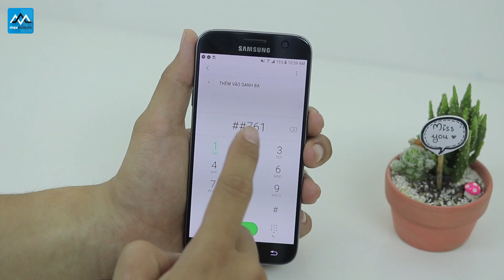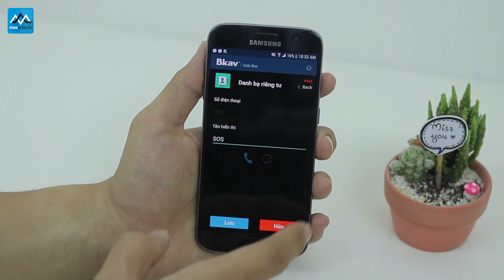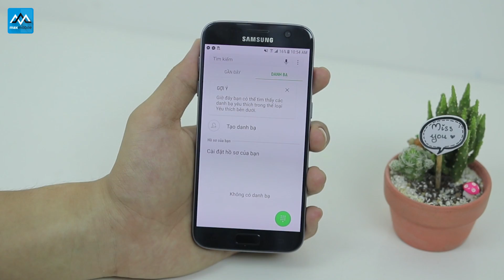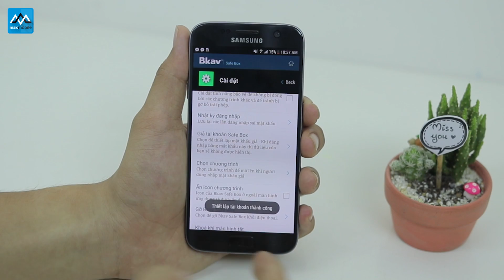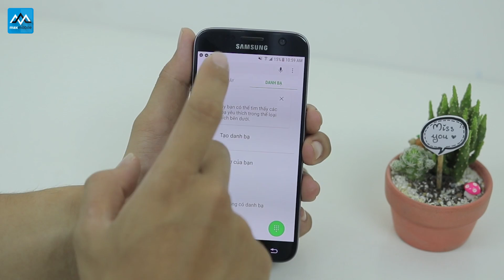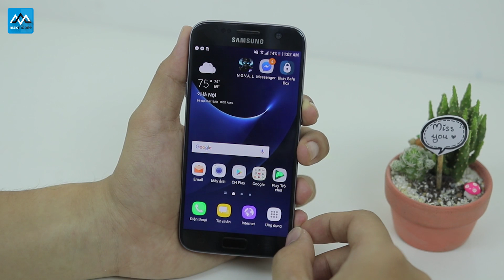Bảo vệ nội dung nhạy cảm trên smartphone theo cách của anh Tử Quảng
Ứng dụng Safe Box đến từ BKAV sẽ giúp bạn bảo vệ những nội dung nhạy cảm của mình. Hiện tại app chỉ mới có mặt trên nền tảng Android.
1. Apple

2. Samsung

5. Xiaomi

►Hệ thống showroom Maxmobile:
Thời gian mở cửa: 8h - 21h tất cả các ngày trong tuần

» Showroom 1: số 106 Thái Hà, Đống Đa, Hà Nội
» Showroom 2: số 12  Xuân Thủy, Cầu Giấy, Hà Nội